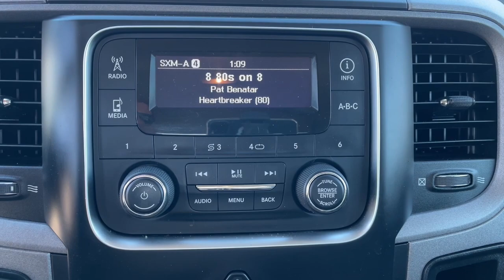2016 Ram 1500 Owasso, Tulsa, Claremore, Pryor, Broken Arrow, OK U795020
Bright White Clearcoat Used 2016 Ram 1500 available in Owasso, Oklahoma at Suburban Chevrolet. Servicing the Tulsa, Claremore, Pryor, Broken Arrow, OK area.

Suburban Chevrolet
1300 S Lynn Riggs Blvd

Recent Arrival! **CERTIFIED BY CARFAX NO ACCIDENTS**, **CERTIFIED BY CARFAX ONE OWNER**, **4WD**, **POWER WINDOWS**, **AM/FM/HD/RADIO**, **FRONT USB CHARGING PORTS**, **MP3 / IPOD COMPATIBLE**, **REAR PARK ASSIST**, **SMALL TOWN PRICES WITH BIG CITY INVENTORY**, **SAVE MORE $$ IN CLAREMORE**.Bright White Clearcoat 1500 Tradesman HEMI 5.7L V8 Multi Displacement VVT 4WD